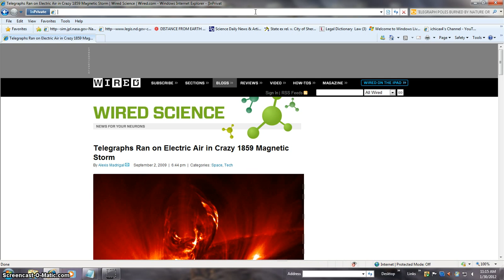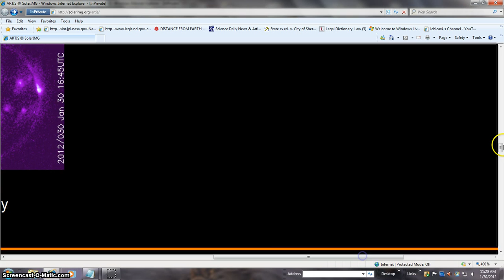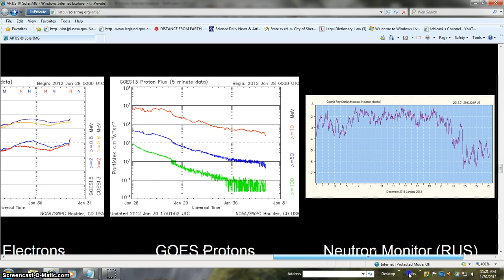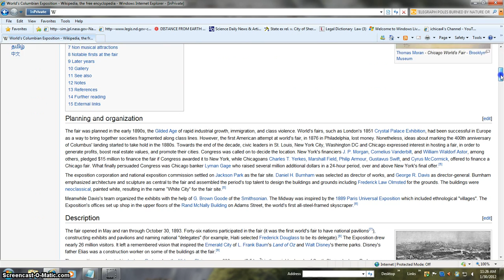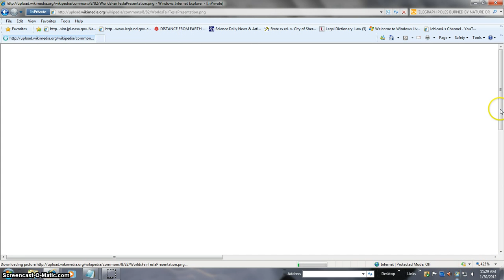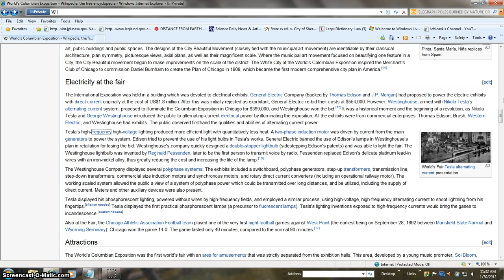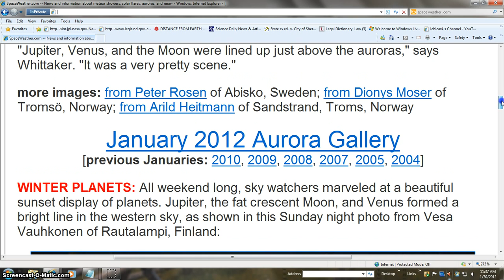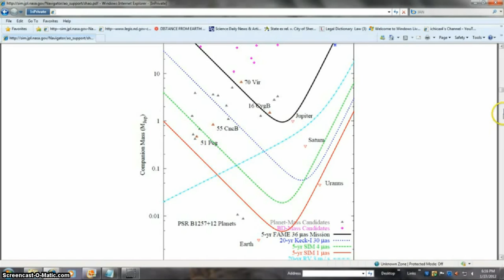BEANOBLACK KNEW ALL LAST YR. TRUTH NOW 2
MORE EARTH / SPACE FACTS